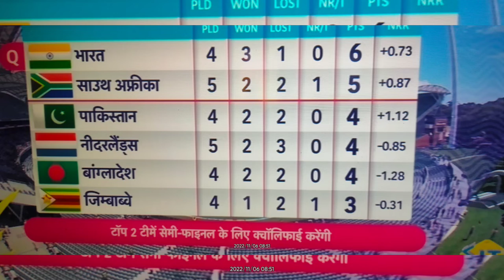india No. 1 in T20 World Cup | South Africa vs Netherlands T20 Highlights 2022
savsned,
netherlands vs south africa,
ned vs sa,
pakistani reaction rj raunac,
sa loss pak reaction,
sa loss to netherlands,
sa vs ned match reaction,
sa vs ned rj raunak,
south africa choke again,
south africa lost against Netherlands,

pakistani reaction rj raunacTemba Bavuma Emotional Message To Virat Kohli | South Africa vs Netherlands T20 Highlights 2022
south africa vs netherlands t20 highlights 2022, south africa vs netherlands match highlights today, south africa vs netherlands, sa vs ned t20 highlights, sa vs ned match highlights, south africa vs netherlands t20 world cup 2022, icc t20 world cup 2022, t20 world cup 2022 highlights, sa vs ned 2022 highlights, sa vs ned highlights 2022, david miller crying after lost against nef, south africa crying, temba bavuma emotional message to virat kohli
south africa vs Netherlands, south africa loss, savsned, T20 World Cup India जीतेगी आज ? Zimbabwe से मुक़ाबला| IND vs ZIM | T20 World Cup | Virat | Rohit Sharma|RJ Raunak
Breaking News: Semifinal में पहुंची Team India, Pakistan-Bangladesh के लिए खुले रास्ते
What a big upset og T20 World Cup 2022 Netherlands win over south africa, now table has changed. All eyes on on pakistan vs Bangladesh. The team who will win this will qualify to semi final t20world cup
South Africa vs Netherlands t2022 world cup match highlights
Netherlands great win, South Africa's biggest choke, Pak alive in wc
Netherlands unbelievable win |pakistan gets a life | india qualifies for semifinals | sa vs ned